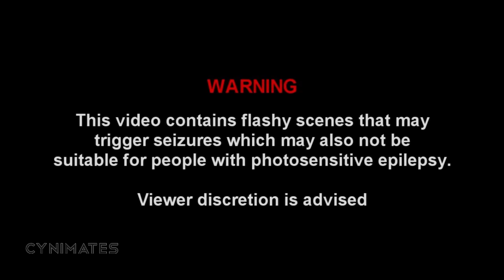Aecii vs. Dr. Hunter | MGB Animation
Editing: Sony Vegas Pro 13 (with Sapphire plugins)